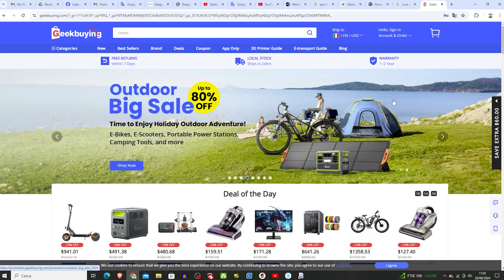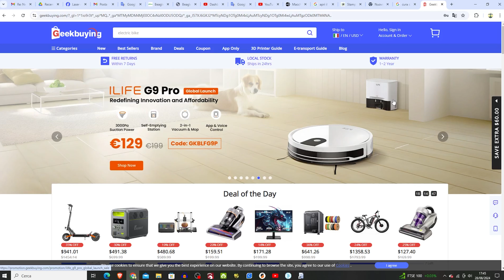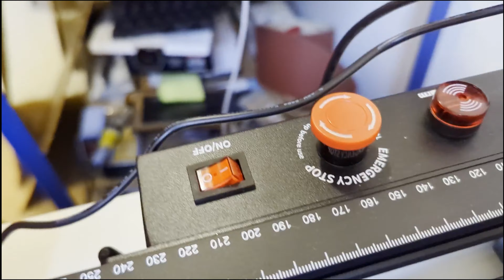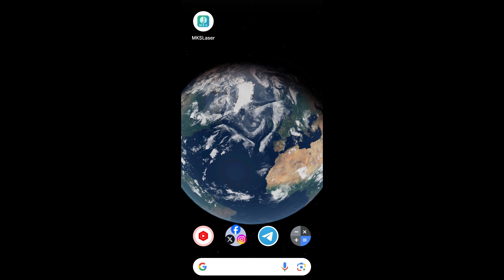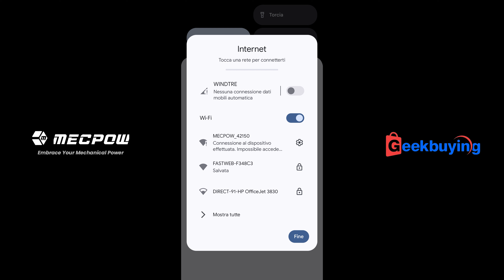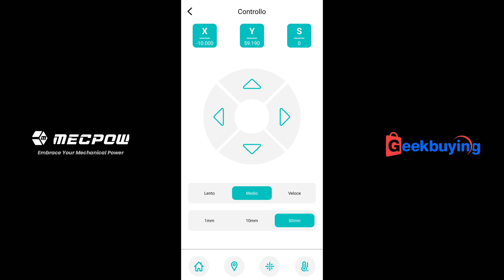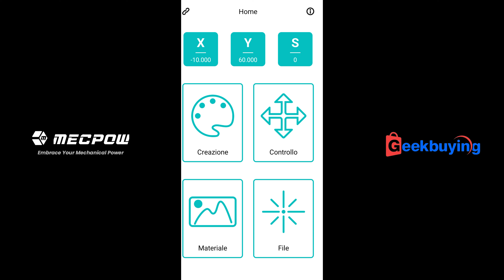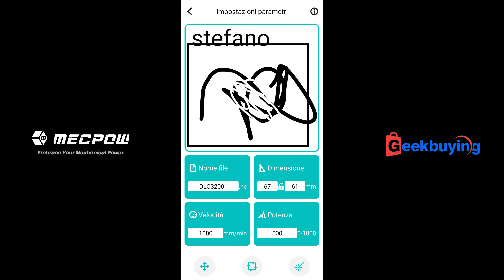Mecpow x3 pro il miglior laser come qualità prezzo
In questo video testo un laser a diodo che ritengo uno dei migliori del momento come rapporto qualità prezzo. Sto parlando di Mecpow x3 pro per la precisione un laser a diodo da 10 watt con un intervallo di linea di 0,08 , ottimo sia per il taglio che per le incisioni. Buona Visione
Mecpow X4 Pro 22W + Rotary Roller + Claw Disc Rotary Chuck + Laser Bed

👉🏻Lista delle cose che mi servirebbe per i video Wishlist

👉🏻 Link utili:
Lasercam Mintion
Griglia Sculpfun
Artillery Sidewinder x2
Beagle camera

Sony Alpha ZV-E10
Sony Obiettivo con PowerZoom 16-50
Microfono Lavalier Wireless, SYNCO G3
Luce Video RGB Led, ULANZI
Sony Gp-Vpt2Bt Shooting Grip Bluetooth
NEEWER NP-FW50 Caricabatt. per Sony ZV-E10
SanDisk 128 GB Extreme PRO scheda SDXC